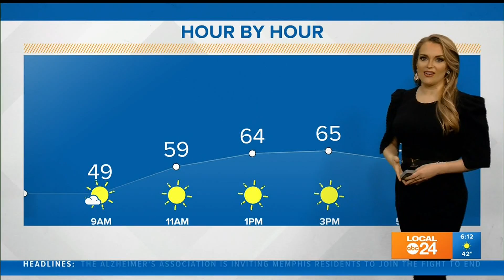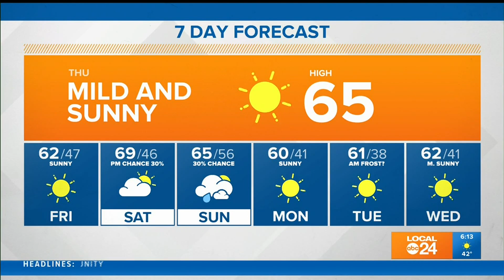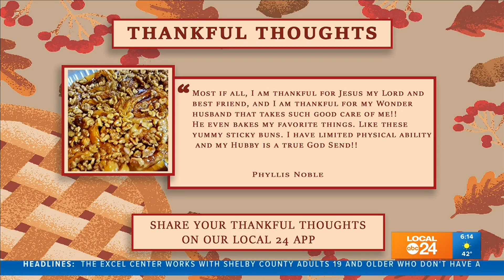Thursday AM Forecast 11-12-20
Colder start to a normal November day